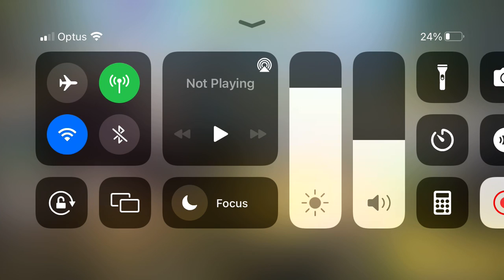Call Of Duty Mobile - **Lunar New Year Puzzle!!**Completed!**EPIC Death Angel Alice - Laughtrack!!**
Hey guys
So just earlier today I finished this event, though it's not showing the green tick like in the other Featured Events...I unlocked the top Epic so I'm sure it's completed! Cool looking skin, I have the Original Death Angel Alice (Vicious) & The Fool plus now this one! Reminds me alot of Gunzo I think because of the whole (Laugh) thing, the colours, the spray, sticker & calling card also! What do you guys think? & IT WILL BE HERE!!
Peace
LilMonkeyyMoo